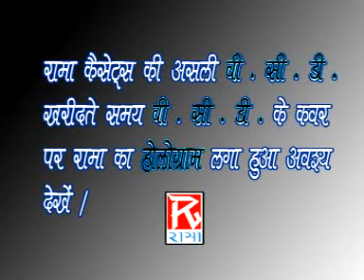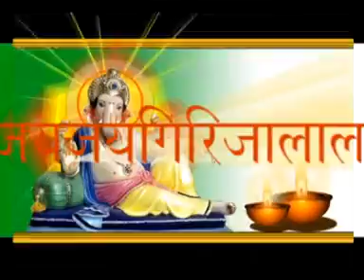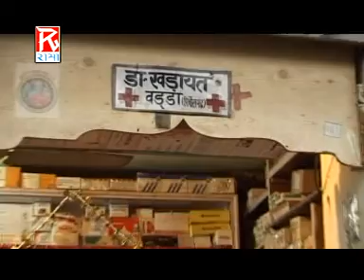पीठैन की लाज Part-1 # Pithain Ki Laaj Part-1 # Uttarakhand Kumaoni Film # M J R Production-Raj Laxmi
# Title :- Pithain Ki Laaj # शीर्षक :- पीठैन की लाज                                                                                                                      # Film :- M J R Prodction-Raj Laxmi Present Pithain Ki Laaj Part-1                                                          # फिल्म :- एम जे आर प्रोडक्शन-राज लक्ष्मी प्रेजेंट पीठैन की लाज Part-1